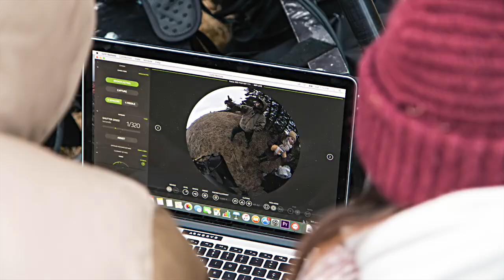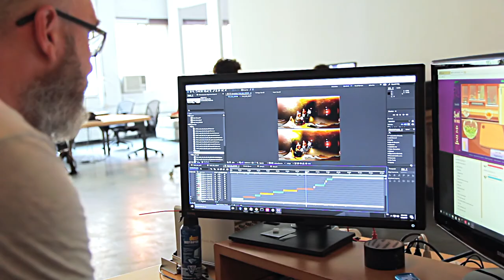Théâtre d'automne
Capsule de financement participatif - La Ruche.

Théâtre d'automne est un court-métrage de réalité virtuelle de Mathieu Barrette et Myriam Coulombe présenté par le Théâtre les gens d'en bas et Lorel Design, mettant Fanny Mallette, Eudore Belzile et Steven Lee Potvin en vedette.

Synopsis: Aux frontières de trois niveaux de réalités vous êtes l’invité de dernière minute, l’intrus, le comédien de relève qui, tombé dans la peu du personnage, doit prendre action dans l’histoire. Vous êtes l’histoire, vous êtes le témoin invisible, vous serez là, ici, maintenant ou ailleurs, vous sentirez la foule, sans la voir.

Les choses murissent avec l’hiver mais le dégel les rend réelles de nouveau.